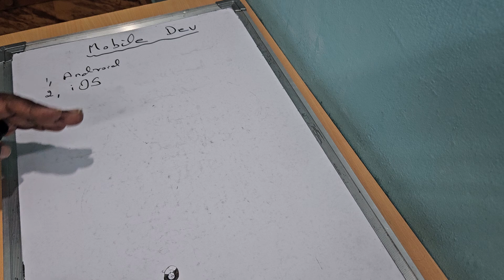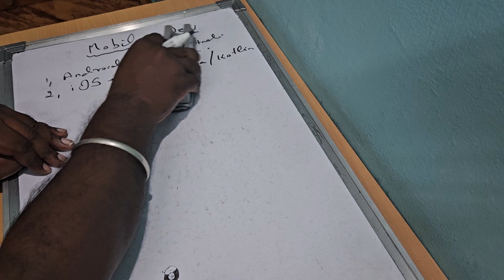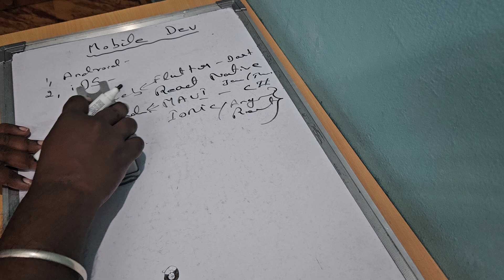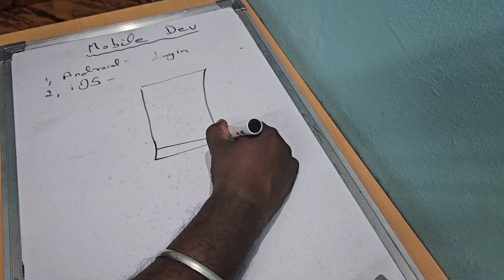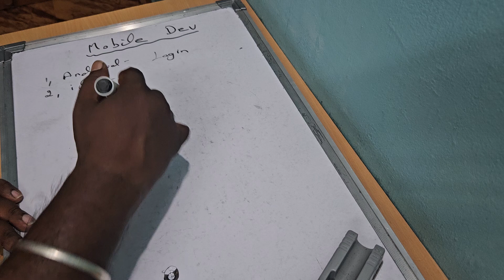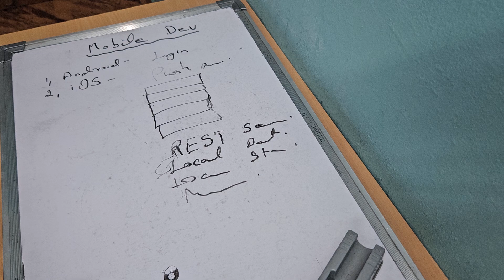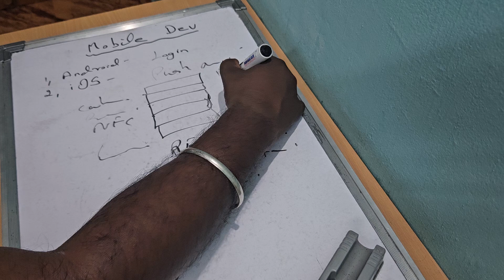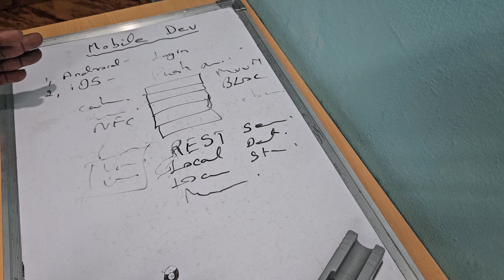Become a Mobile App Developer: What Should I Learn?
As a mobile developer, there are several key areas you should focus on to enhance your skills and stay competitive in the rapidly evolving mobile app development landscape:

Core Skills to Learn
Programming Languages and Frameworks:

iOS: Swift and Objective-C for iOS development.
Android: Kotlin and Java for Android development.
Cross-Platform Development:

React Native: Learn JavaScript and React to build cross-platform apps.
Flutter: Dart language for building natively compiled applications for mobile, web, and desktop from a single codebase.
Xamarin: C# and .NET for building native apps for iOS, Android, and Windows.
UI/UX Design:

Understand principles of mobile UI/UX design to create intuitive and visually appealing user interfaces.
Version Control Systems:

Proficiency in Git for version control, collaboration, and managing code repositories.
Backend Development:

Familiarity with backend technologies like Node.js, Python, or .NET Core for building APIs and integrating them into mobile apps.
Database Management:

Understanding of local and remote databases (SQLite, Firebase, MongoDB) and data synchronization in mobile applications.
API Integration:

Knowledge of RESTful APIs and how to integrate them into mobile apps for fetching data and interacting with external services.
Mobile Security Best Practices:

Awareness of mobile app security principles, encryption methods, and secure data storage techniques.
Testing and Debugging:

Experience with unit testing frameworks and tools (e.g., Jest, XCTest, JUnit) to ensure app functionality and performance.
Deployment and App Store Guidelines:

Understanding of app deployment processes for Google Play Store and Apple App Store, including submission guidelines and app review processes.